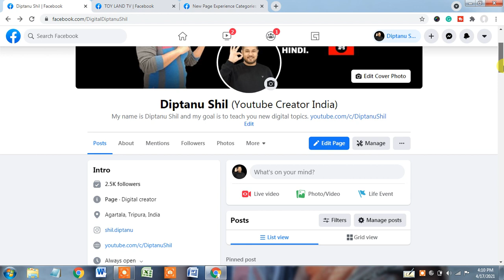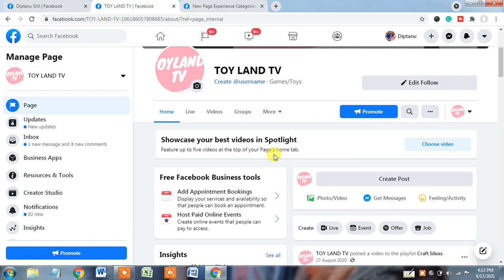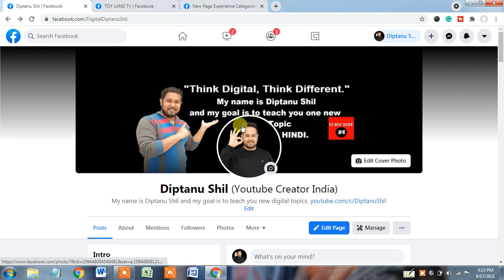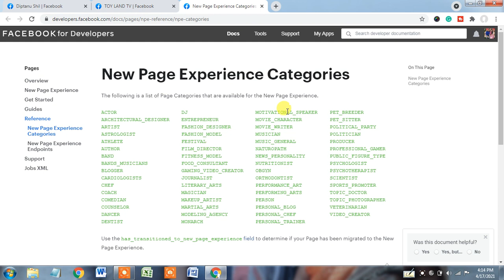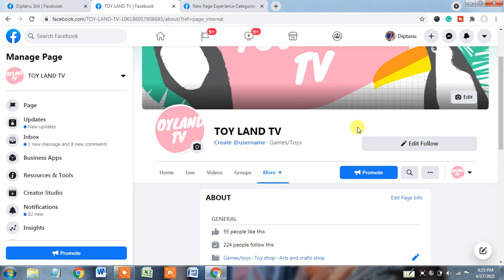How to switch classic page to facebook new pages experience 2021 | facebook page new update 2021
How to switch classic page to facebook new pages experience 2021 | facebook page new update 2021 // If you are try to convert facebook page to profile but not able to get new page experience facebook then watch this video, hope it will help to change into new page experience facebook.
New Page Experience Categories
The following is a list of Page Categories that are available for the New Page Experience.
ACTOR
ARCHITECTURAL_DESIGNER
ARTIST
ASTROLOGIST
ATHLETE
AUTHOR
BAND
BANDS_MUSICIANS
BLOGGER
CARDIOLOGISTS
CHEF
COACH
COMEDIAN
COUNSELOR
DANCER
DENTIST
DJ
ENTREPRENEUR
FASHION_DESIGNER
FASHION_MODEL
FESTIVAL
FILM_DIRECTOR
FITNESS_MODEL
FOOD_CONSULTANT
GAMING_VIDEO_CREATOR
JOURNALIST
LITERARY_ARTS
MAGICIAN
MAKEUP_ARTIST
MARTIAL_ARTS
MODELING_AGENCY
MONARCH
MOTIVATIONAL_SPEAKER
MOVIE_CHARACTER
MOVIE_WRITER
MUSICIAN
MUSIC_GENERAL
NATUROPATH
NEWS_PERSONALITY
NUTRITIONIST
OBGYN
ORTHODONTIST
PERFORMANCE_ART
PERFORMING_ARTS
PERSON
PERSONAL_BLOG
PERSONAL_CHEF
PERSONAL_TRAINER
PET_BREEDER
PET_SITTER
POLITICAL_PARTY
POLITICIAN
PRODUCER
PROFESSIONAL_GAMER
PUBLIC_FIGURE_TYPE
PSYCHOLOGIST
PSYCHOTHERAPIST
SCIENTIST
SPORTS_PROMOTER
TOPIC_DOCTOR
TOPIC_PHOTOGRAPHER
VETERINARIAN
VIDEO_CREATOR